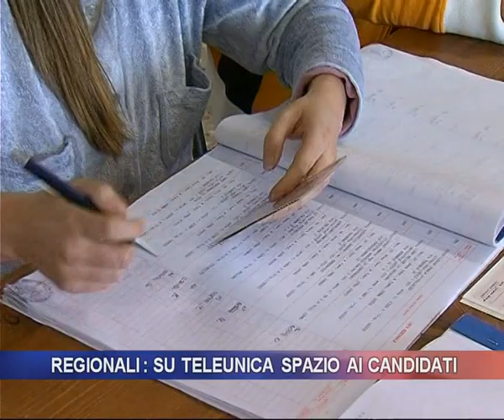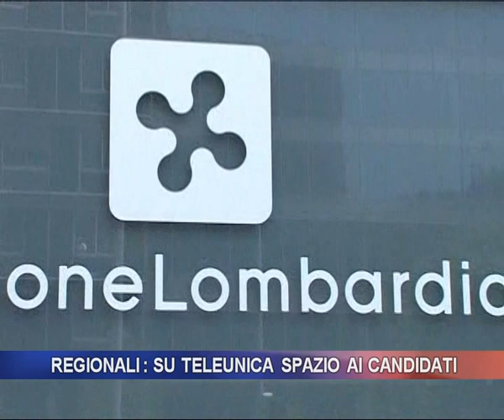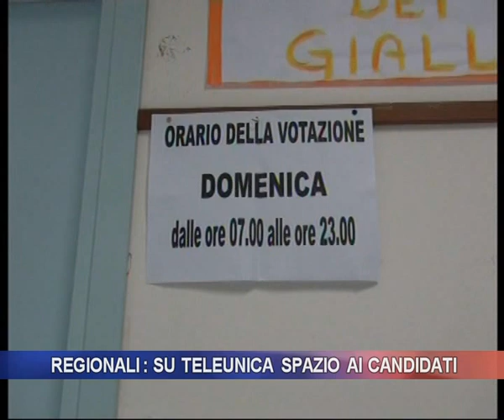Regionali: su Teleunica spazio ai candidati